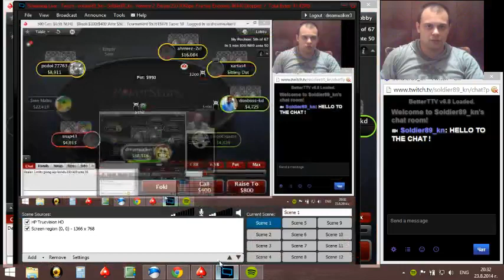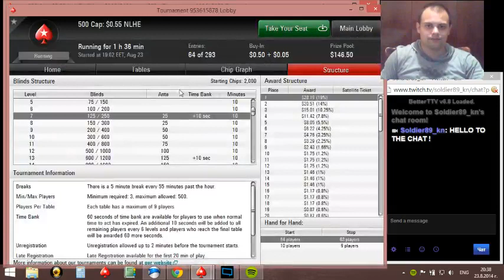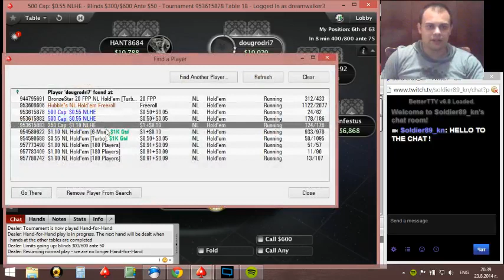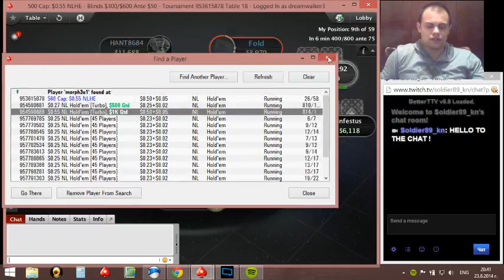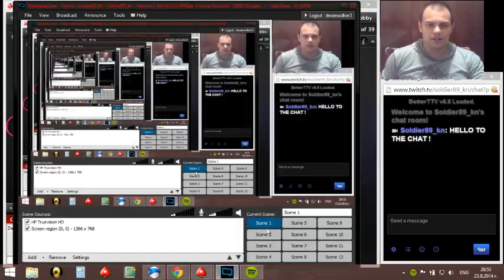Tournament 2 Part 2 2